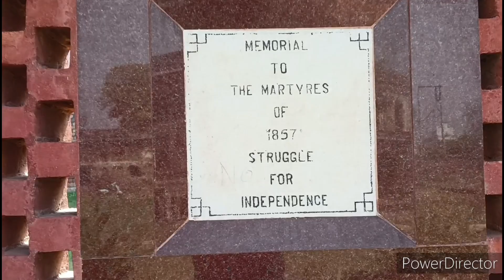Sheesh Mahal farukhnagar haryana